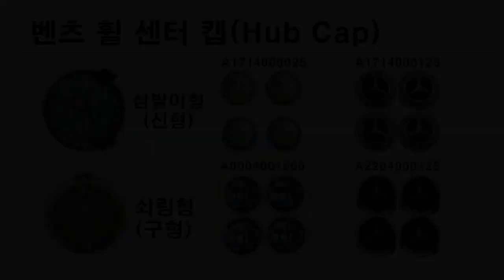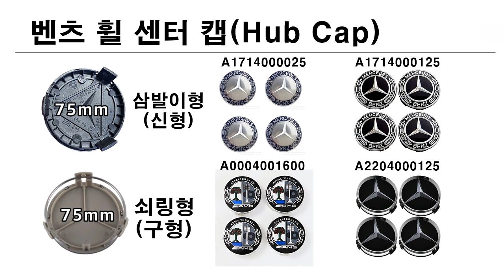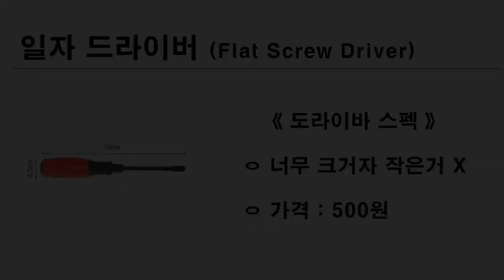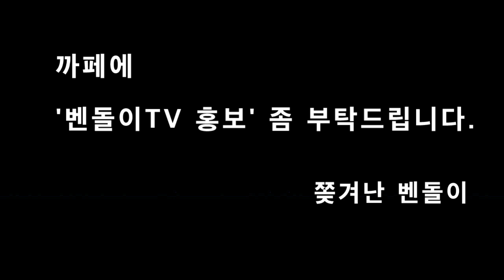(147) (New) 벤츠 "휠캡교체" 방법 ▶ 너무 쉽다~ (구매링크)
ㅇ 벤돌이 커피후원 : 국민은행 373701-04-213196  김OO

♠ 교체도구 - 작은 일자드라이버
ㅇ 작은 일자드라이버로 틈에 꽂아서
     재끼면 쉽게 탈거할 수 있습니다.
ㅇ 너무 큰 드라이버는 잘 안되요

※BMW/아우디 등 모두 동일합니다
ㅇ 교체규격  : 75mm